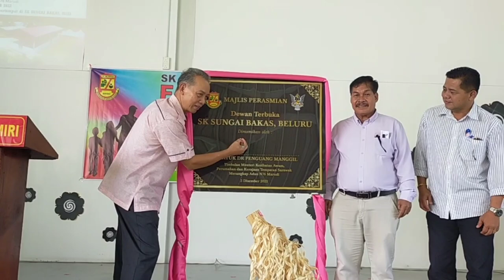Majlis Perasmian Dewan Terbuka SK SG BAKAS oleh YB Datuk Dr. Penguang Anak Manggil pada 3/12/2022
YB berjiwa rakyat bersama warga setempat bagi menyempurnakan Majlis Perasmian Dewan Terbuka SK SG BAKAS MIRI pada 31/2/2022.